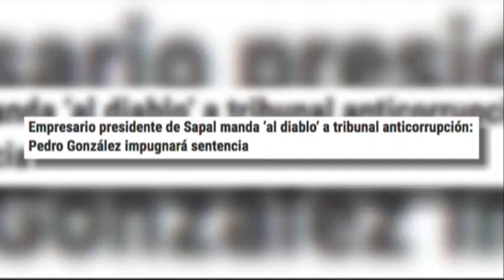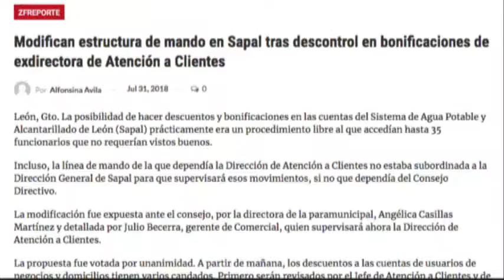Reporte de Alfonsina Ávila